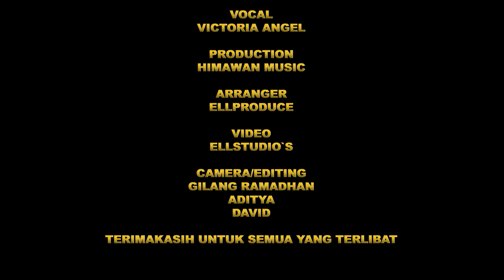VICTORIA ANGEL - TEKO LUNGO| Jujur Iseh sayang | Official Music Video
VOCAL
VICTORIA ANGEL
PRODUKSI
HIMAWAN MUSIC
ARRANGER
ELLPRODUCE
ELLSTUDIO`S
CAMERA/EDITING
GILANG RAMADHAN
ADITYA
DAVID

Lyric ♫
Ngopo kudu teko kowe
Baling neng uripku marakke memolo
Wes tak lali lali loro ku sing wingi
Durung iso mari

Ngopo biyen lungo kowe
Aku wes berjuang dinggo ngelalekke
Ujug ujug lungo ujug ujug teko
Karep mu opo ?

Saiki aku uwes nduweni
Ati sing sepi saiki wes ke isi
Ojo ngarep ngarep, kowe iso bali
Aku wes duwe ganti

Yen kon ngomong sayang
Jujur isih sayang
Nanging sayang iki mung iso tak kenang
Aku dudu wayang sing di atur dalang
Aku iso lungo yen mbok gawe loro

Jujur isih sayang
Yen lungo yo lungo, ojo teko lungo